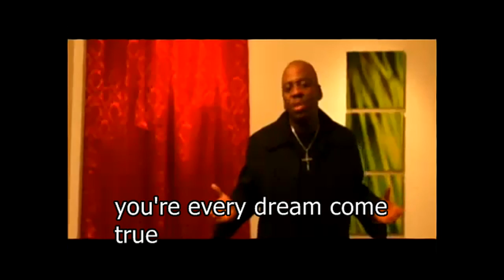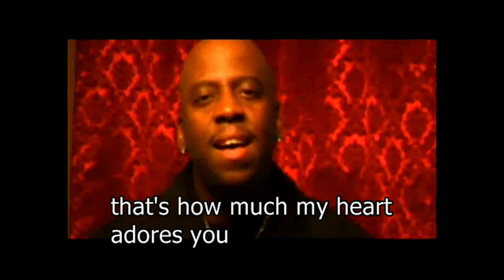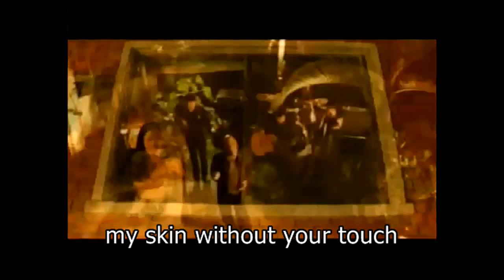Keith Martin - I Don't Wanna Think About (HQ lyrics)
Keith Martin - I Don't Wanna Think About
HQ lyrics